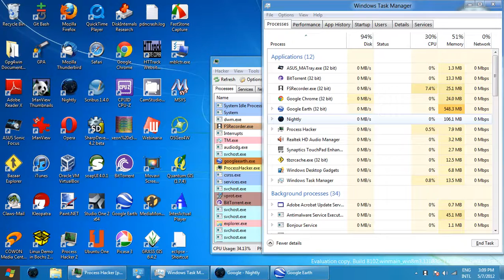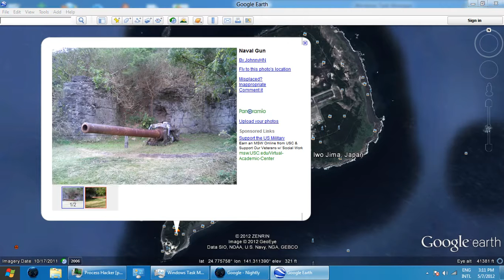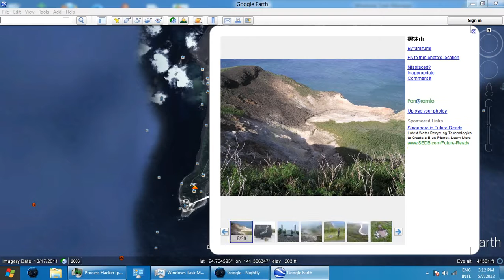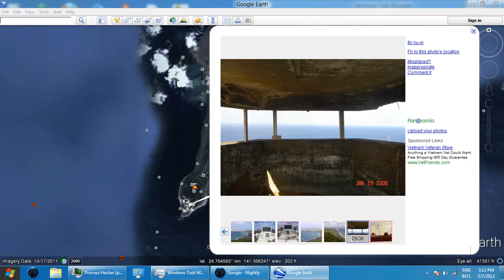iwo jima Video_2012-05-07_151408.wmv